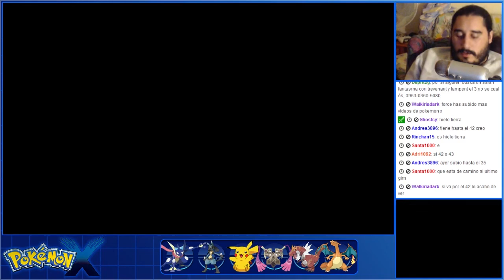Pokémon X (3DS) | Parte 46 - Liberar a Abomasnow